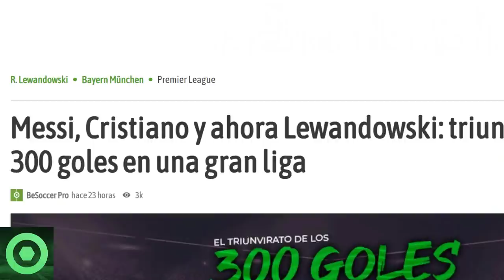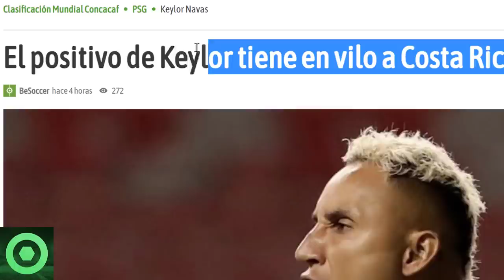⚠️¡SE CANSÓ!⚠️ BRUTAL NOTICIA de LEO MESSI 🔴 NEYMAR SORPRENDE 🔴 PREOCUPACIÓN con KEYLOR NAVAS 🔴